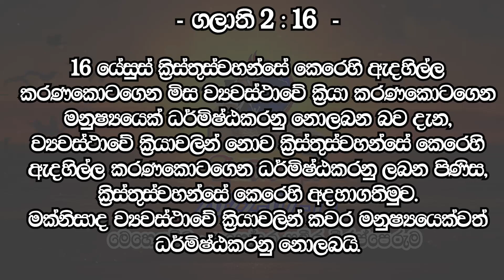ශ්‍රී වචනය.... 2022-07-11